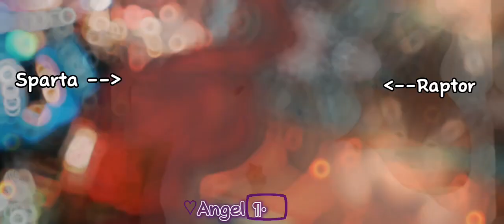•×𝙿𝚎𝚛𝚘 𝚎𝚕𝚕𝚘𝚜 𝚜𝚘𝚗 𝚘𝚝𝚛𝚊 𝚛𝚎𝚊𝚕𝚒𝚍𝚊𝚍×• 𝚒𝚍𝚎𝚊 𝚖𝚒𝚊 ⏤͟͟͞͞☆♡𝚖𝚎𝚖𝚎 𝙰𝚗𝚍𝚛𝚒 + 𝚂𝚙𝚊𝚛𝚝𝚘𝚛 ♥︎